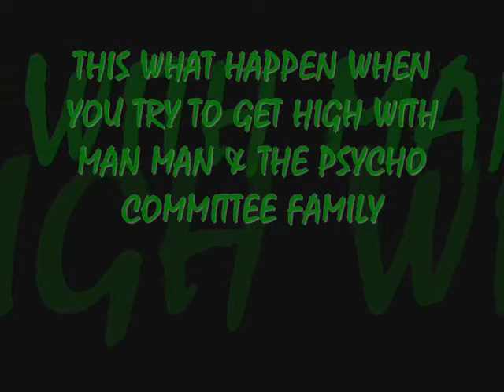PRANK ON JETT WILSON (DEEPER THAN JOKES XMAS SPECIAL DEC. 25)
SMOOK DA MAD MAN & HAMMER BAMMER BAMMER PULLING A PRANK ON MY BOY JETT WILSON... LOL..DEEPER THAN JOKES THE CHRISTMAS SPECIAL SPECIAL DEC. 25, 2010 BE THERE. DOORS OPEN @ 7pm AND SHOW STARTS @ 7:30pm..